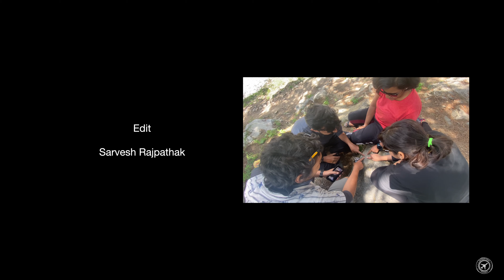Spiti Valley Photography Vlog Ep. 02 (Sarahan to Kalpa)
Its my third Trip to Beautiful Spiti Valley, it still excites me to go back to the Places.

This is my first attempt to showcase my thoughts of How we travel and how I try to capture each landscape image.

If you wish to join us in upcoming tours please follow

Do share, Like and Follow for Landscape Pictures